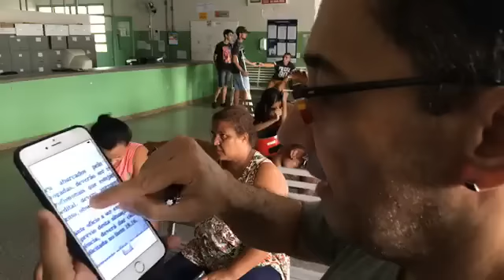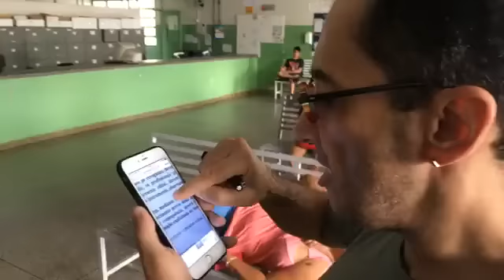AO VIVO PELA TERCEIRA VEZ, KAJURU CONSEGUE RESOLVER CASOS GRAVES DE ATENDIMENTO NA SAÚDE.